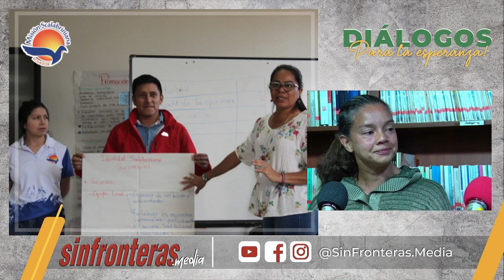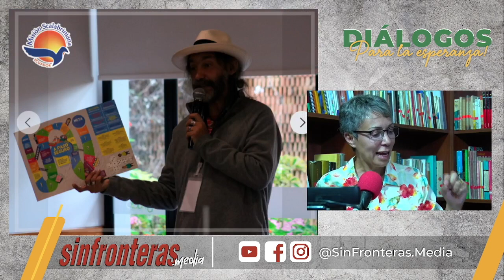¿Sabes cuál es la situación de las personas que migran?. Una mirada desde Ecuador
En el Podcast de hoy conversamos con la Hna. Leda Dos Reis, directora de la Misión Scalabriniana y la Sra. Diana Meza, mujer en condición de movilidad humana y técnica de campo de la Misión Scalabriniana. Dialogamos sobre la situación de las personas que migran y la necesidad de abrir el espacio de nuestra comunidad y de nuestro corazón para acoger a las personas que han abandonado su país para buscar mejores condiciones de vida.

“Libres de elegir si migrar o quedarse”. (Papa Francisco)